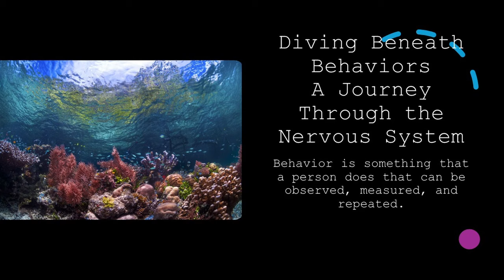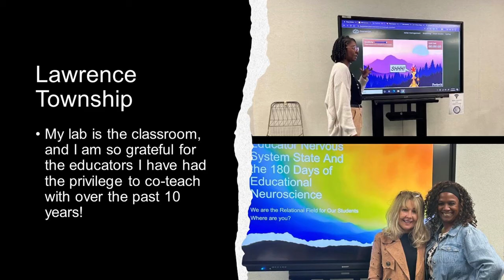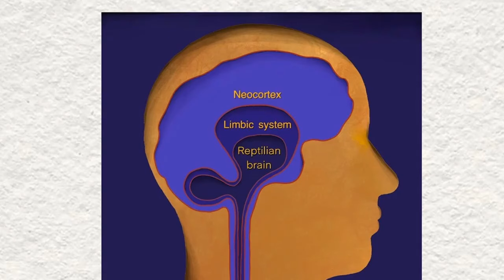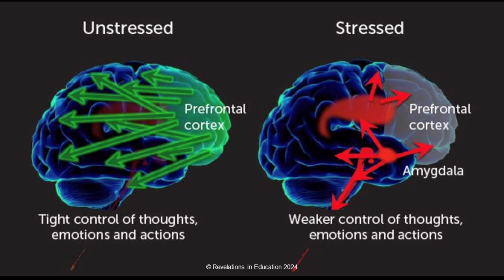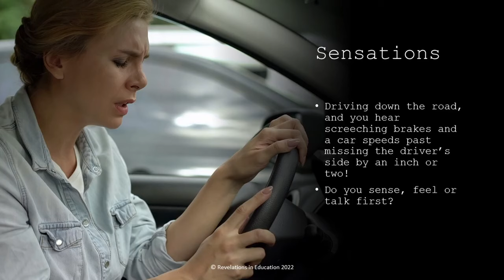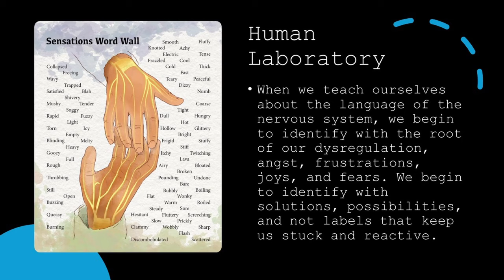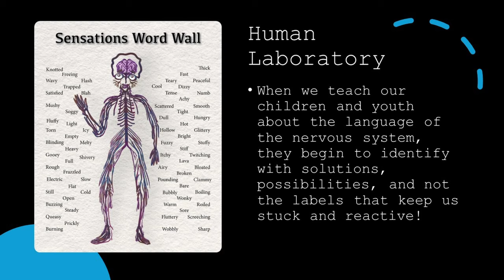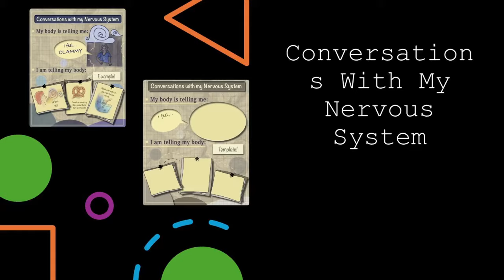Diving Beneath Behaviors | Lori Desautels | TEDxBrown County Schools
NOTE FROM TED: This talk only represents the speaker's personal views and understanding of the nervous system and the brain. Theories discussed in this talk around the reptilian brain lack legitimate scientific support. TEDx events are independently organized by volunteers. The guidelines we give TEDx organizers are described in more detail

Lori’s passion is engaging her students through the social and relational neurosciences as it applies to education. She does this by integrating the tier one trauma accommodating Applied Educational Neuroscience framework, and its learning principles and practices into her coursework at Butler. Dr. Lori Desautels, has been an Assistant Professor at
Butler University since 2016 where she teaches both
undergraduate and graduate programs in the College of
Education. Lori was also an Assistant Professor at Marian
University in Indianapolis for eight years where she founded
the Educational Neuroscience Symposium that has now
reached thousands of educators and is in its 15th year. This talk was given at a TEDx event using the TED conference format but independently organized by a local community.